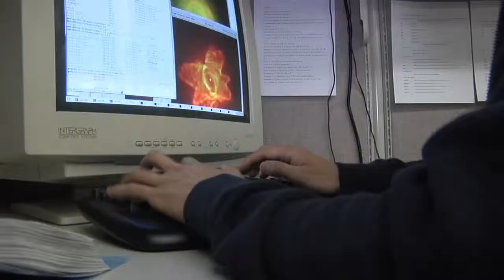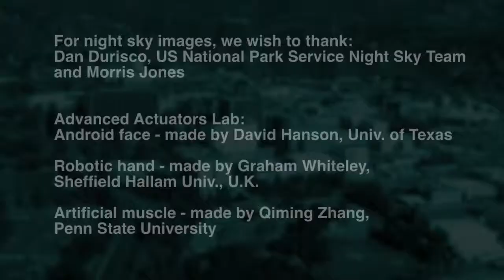Meet JPL Interns: Student of the Stars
A love of astronomy helped one college student set a course for a variety of science internships at JPL.